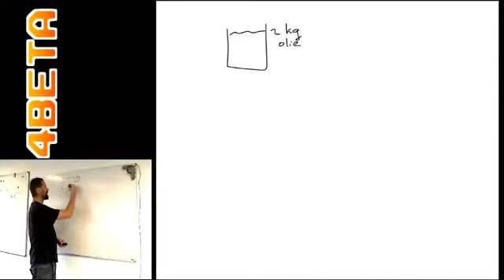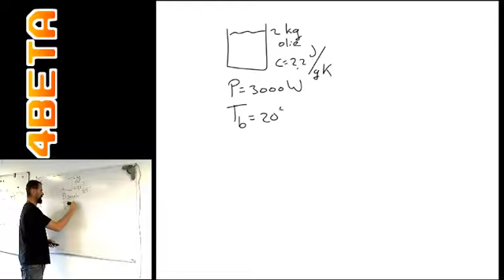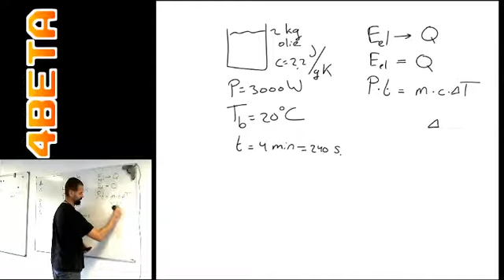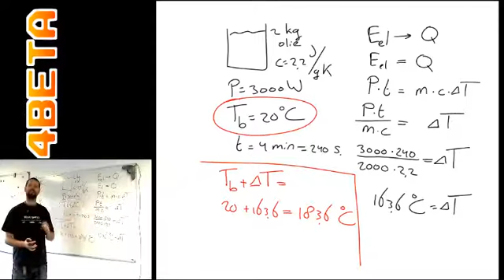Warmte - klas 3 - elektriciteit naar warmte berekening